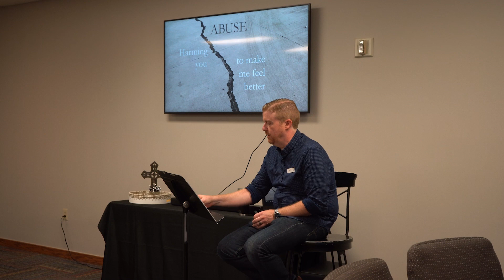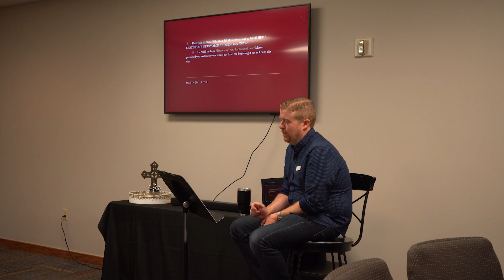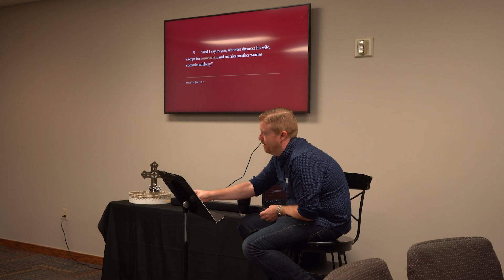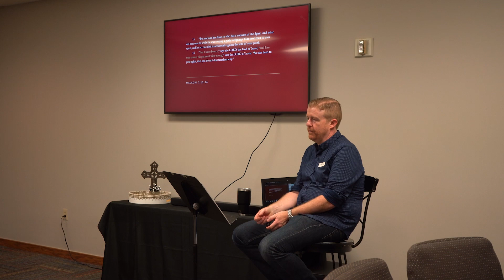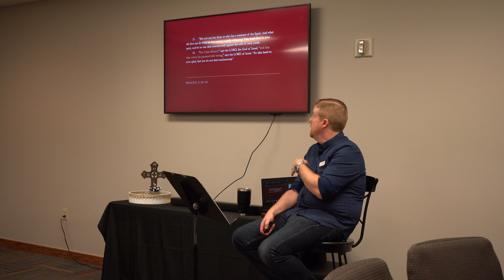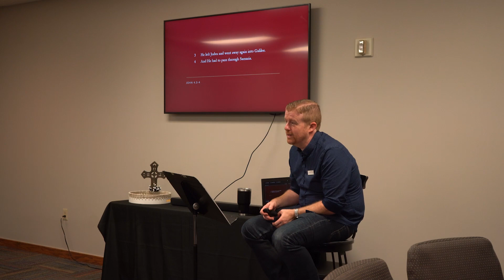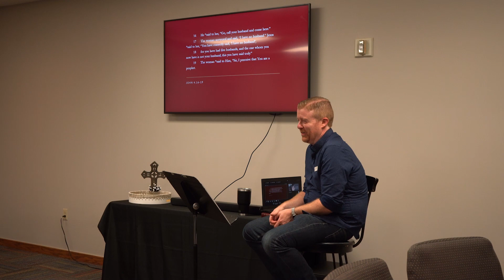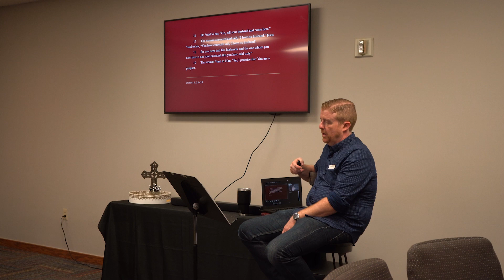Does God Hate Divorce? | Sunday Morning Class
How do we balance a strong commitment to marriage, while protecting vulnerable people in abusive marriages? What does the Bible really say about divorce, particularly in abusive situations?

Grace Stories: You can find more conversations like this anywhere you listen to podcasts or by clicking